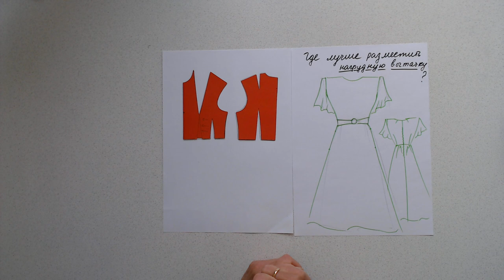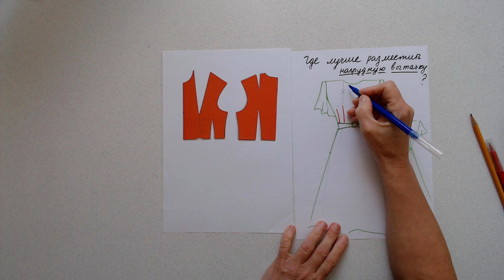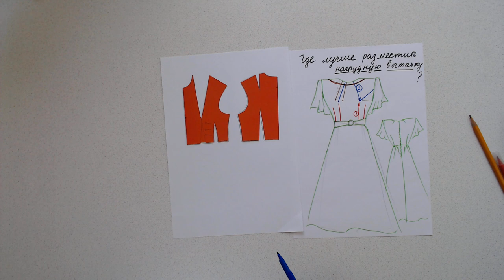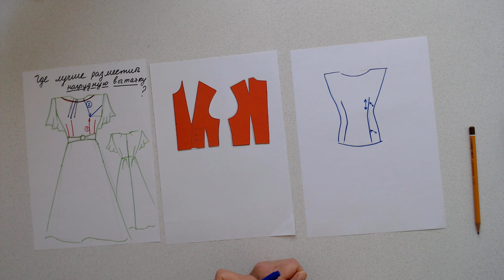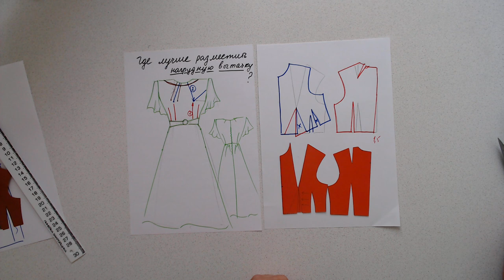Где любит жить нагрудная вытачка?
В этом видео речь пойдет о том, где лучше расположить нагрудную вытачку.
Я думаю, многие успели заметить, что ее положение из бокового шва не всегда технологически безупречно. Вершину трудно сутюжить и хочется её удлинить, но тогда становится очень видно.
Так вот, если изделие отрезное по линии талии, то самое желаемое для неё место это вниз. Иногда вверх. И в том и другом случае это вертикальное расположение или слегла наклонное. Но не горизонтальное.
В жакетах до бедра или платьях так делать не нужно. получится технологический брак.
никогда нельзя соединять в одном шве долевую и косую нить.